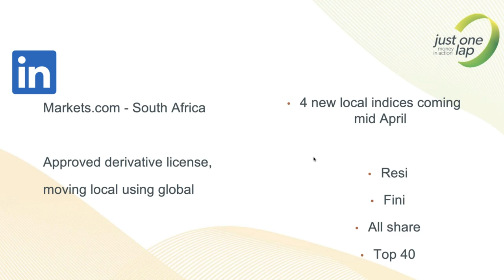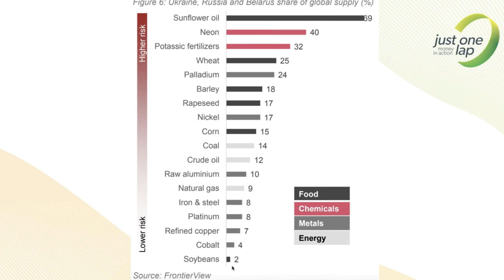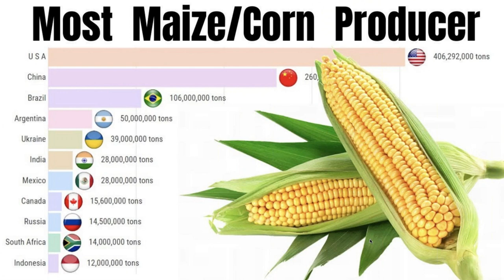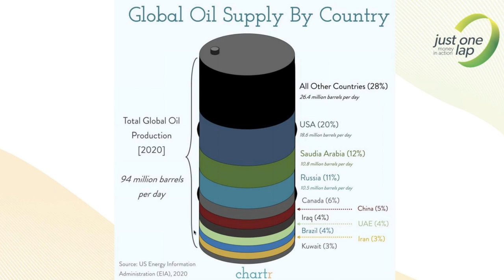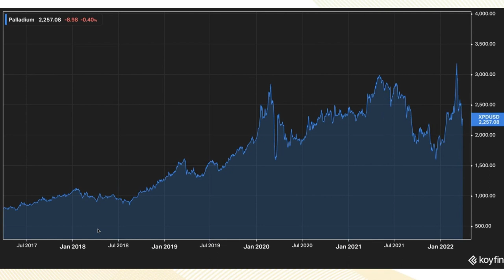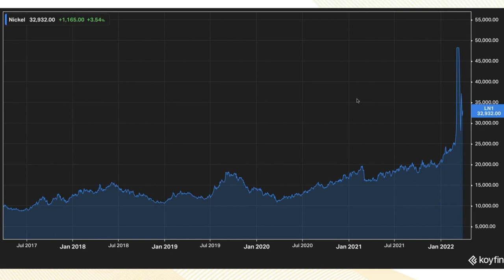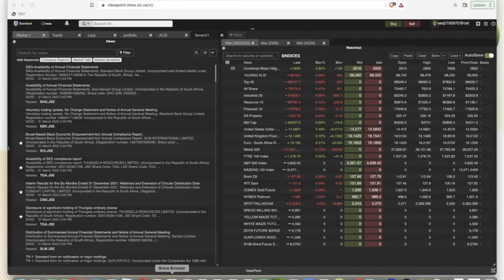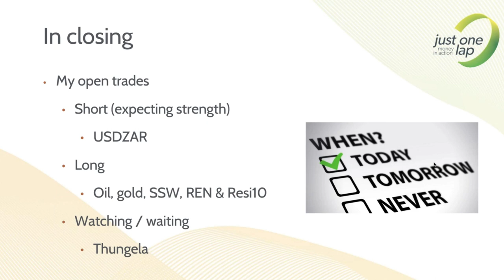Ukraine War: The Effect on Commodities and FX Markets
Simon Brown looks at the effect of the war in Ukraine on commodities and currencies.